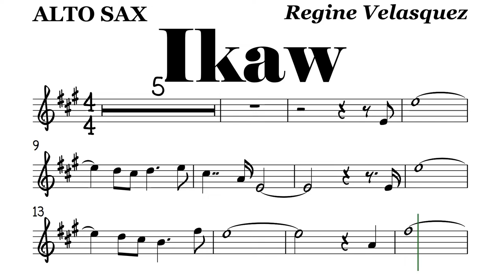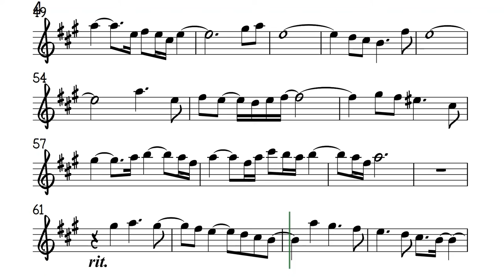IKAW by Regine Alto Sax Sheet Music Backing Track Play Along Partitura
Regine Velasquez. Sharon Cuneta. Ariel RIvera. Martin Nievera.